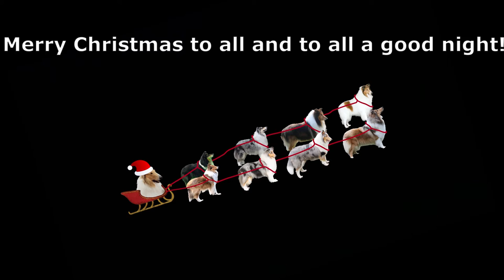2021 Rough Collie Christmas Poem!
2021 Rough Collie Christmas Poem!
The night before Christmas poem with Clary! Fun fact: Clary was a little over 6 months old when these clips were recorded. Her Christmas present opening video will be going up next week.

Interested as a content creator in a tool that will help you grow? Try TubeBuddy!